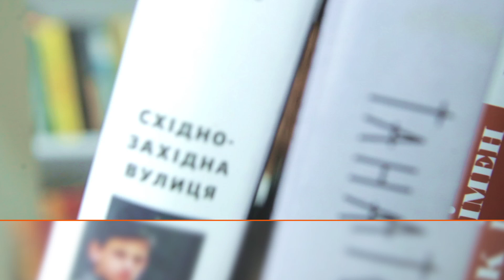Як формувалися риси українців, де поховані наші гетьмани, повернення черепа Сірка | Cергій Сегеда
Чим відрізняється волинянин від мешканця Півдня України? На кого із сусідів ми найбільше схожі та як СРСР намагався вплинути на антропологічні теорії. Також про те, де поховані українські гетьмани — Хмельницький, Дорошенко, Апостол, Мазепа.

У безброму антрополог Сергій Сегеда, якому у 1980-х вдалося повернути череп Івана Сірка із Москви в Україну.

00:59 чи можна називати трипільців українцями
02:24 як виглядали трипільці
07:23 які етноси вплинули на вигляд сучасних українців
09:05 де в Україні мешкають нащадки половців
15:28 на кого схожі кримські татари
16:35 які є антропологічні зони в Україні
18:53 чим відрізняється українець з Волині від українця із Півдня
22:39 звідки походять гуцули
23:54 на кого із сусідів українці схожі найбільше
35:12 про могили українських гетьманів
36:35 як вдалось повернути череп Івана Сірка із Москви в Україну
44:13 де поховані Богдан Хмельницький, Петро Дорошенко, Данило Апостол
51:47 навіщо Україні пантеон героїв?

Попередні випуски "Без брому" з текстовими інтерв'ю на нашому сайті